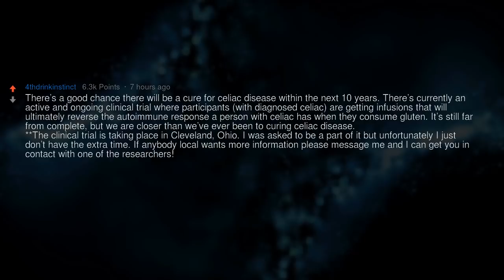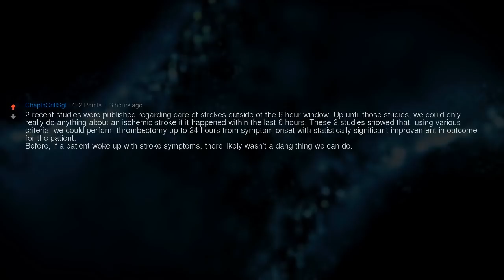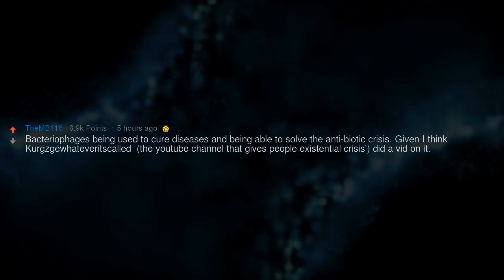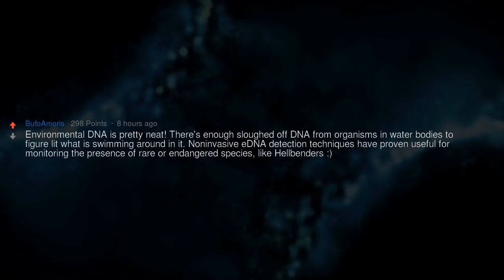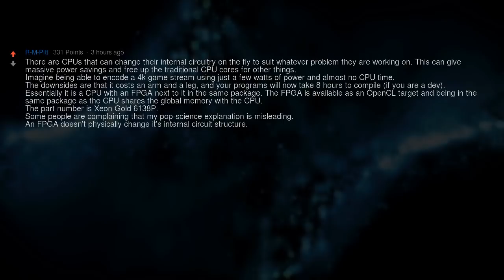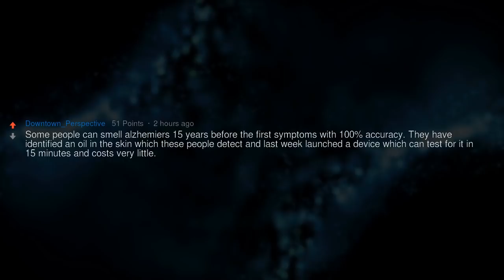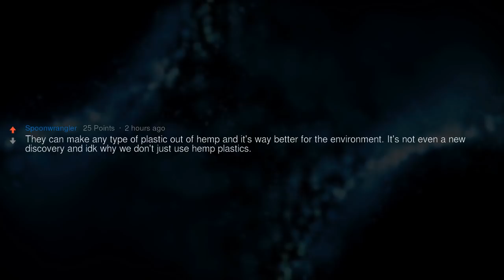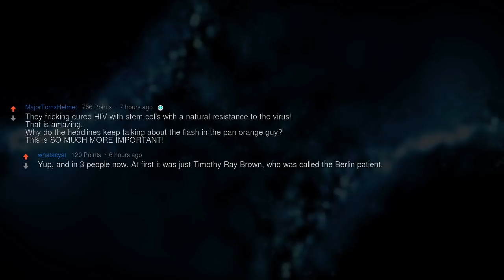Recent Scientific Breakthroughs That Are Ignored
▶ Fresh AskReddit Stories: What are some recent scientific breakthroughs/discoveries that aren’t getting enough attention?